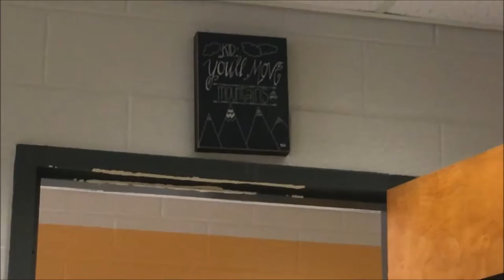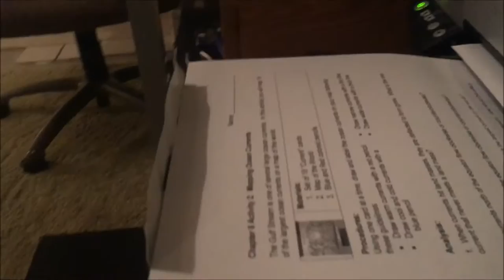Such a beautiful sun set!!